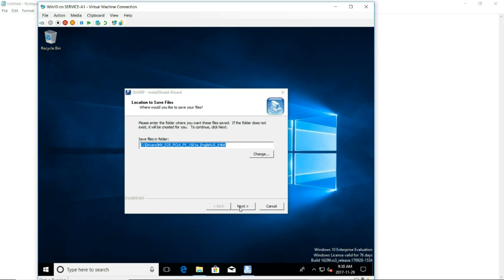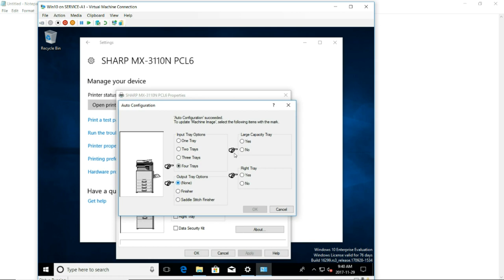Sharp old style printer install driver